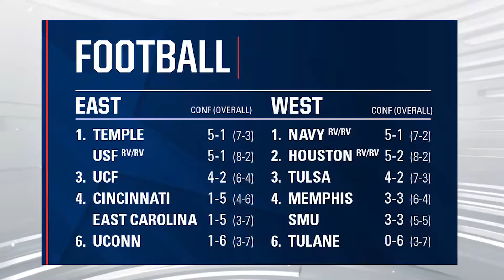Football Week 12 Saturday Preview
The final push for spots in the American Championship game begins this weekend as Navy and Temple fight to hold off their challengers in the divisional races.

Visit TheAmerican.org/socreboard for full schedule.